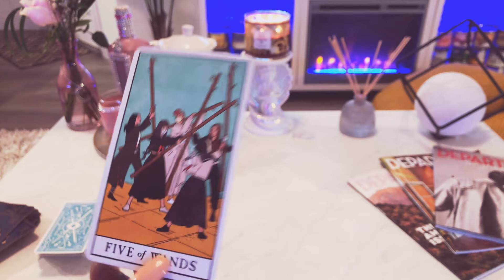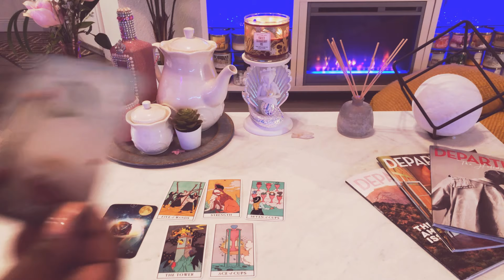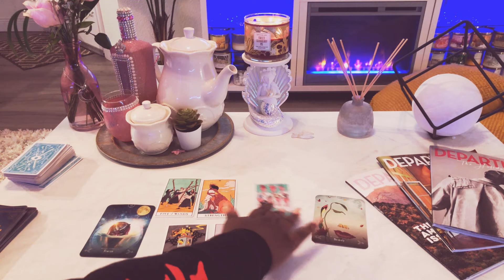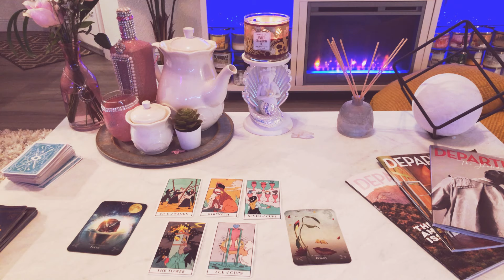Virgo ♍️ THE NEXT 72 HOURS (Jan.7-9) Tarot Card Reading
20 off% First reading must sign up for emailing list to receive the code